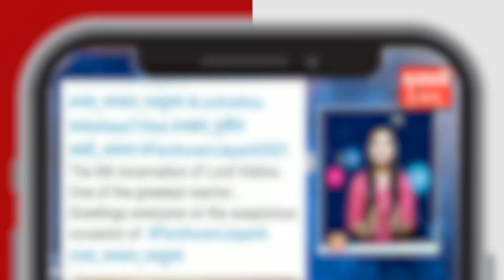प्रशासन का यह कैसा सख्त रवैया, Medical Emergency होने पर भी पार नहीं कर सकते बैरिकेट! |RajdhaniLive